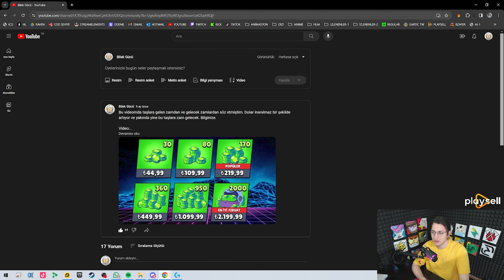BİRİ 3 LİRASINI DÜŞÜRMÜŞ!🥶 | PEKİ ŞİMDİ NE OLACAK?😡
Selam arkadaşlar, bu videomuzda Brawl Stars oyunundaki muhteşem zamlardan konuşacağız. Biraz içimiz kararacak ama işte :( Herkese iyi seyirler dilerim...

Playsel.com sitesinden alışveriş yaparken sepette bilekgucutv veya bilekgucu kodunu kullanarak %5 indirim kazanmayı unutma.